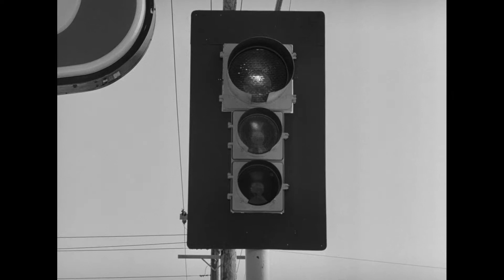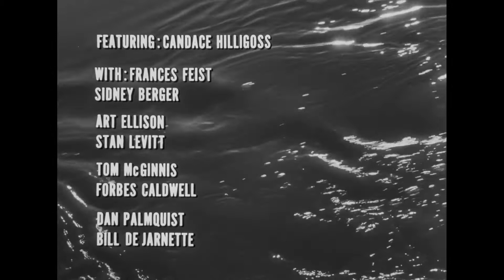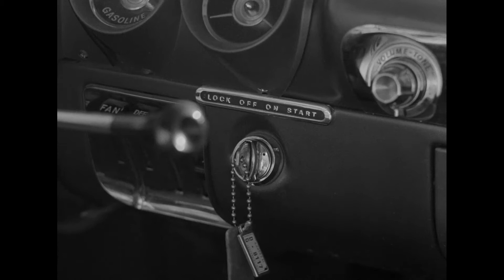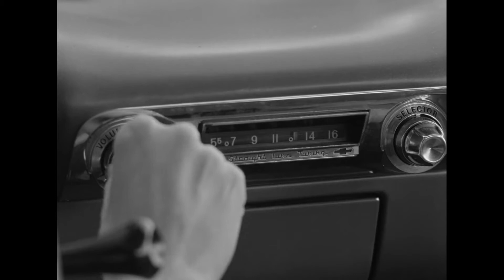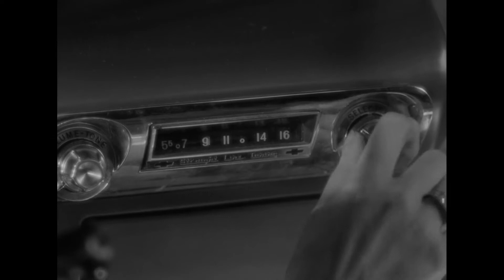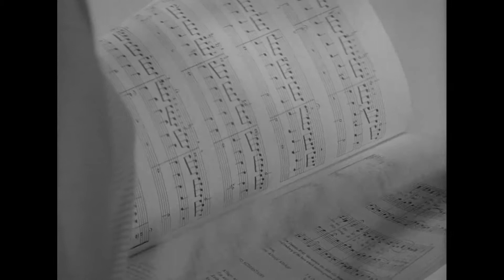Carnival Of Souls (1962) HD Full Length Movie - Directed by Herk Harvey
Carnival of Souls is a 1962 American horror film directed by Herk Harvey.

Mary Henry is enjoying the day by riding around in a car with two friends. When challenged to a drag, the women accept, but are forced off of a bridge. It appears that all are drowned, until Mary, quite some time later, amazingly emerges from the river. After recovering, Mary accepts a job in a new town as a church organist, only to be dogged by a mysterious phantom figure that seems to reside in an old run-down pavilion. It is here that Mary must confront the personal demons of her spiritual insouciance.

Starring:
Candace Hilligoss as Mary Henry
Frances Feist as Mrs. Thomas
Sidney Berger as John Linden
Art Ellison as Minister
Stan Levitt as Dr. Samuels